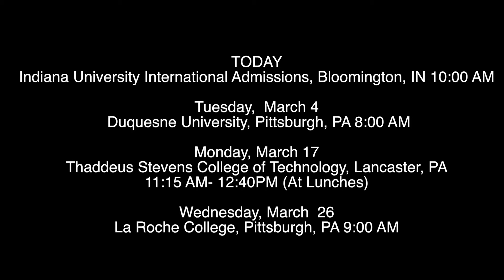Thursday February 27th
This video is about Thursday February 27th